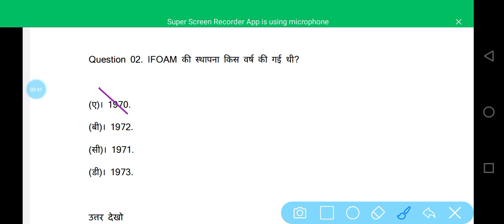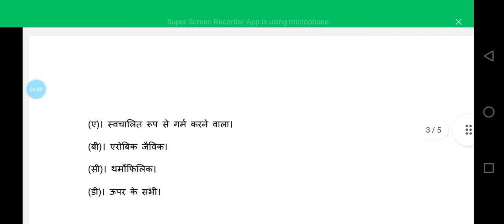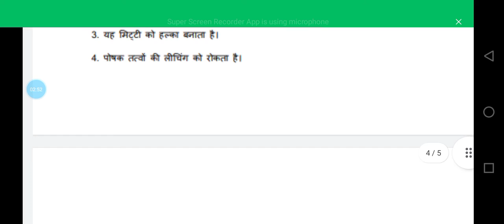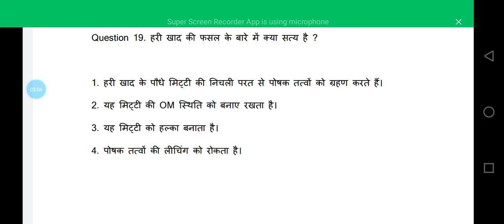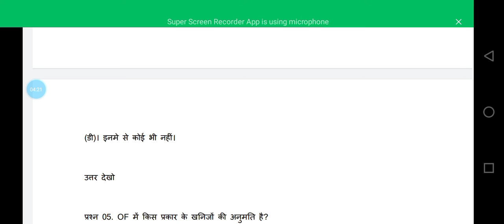Organic Farming || B.Sc . Agriculture 4th semester || MCQ|| topQ